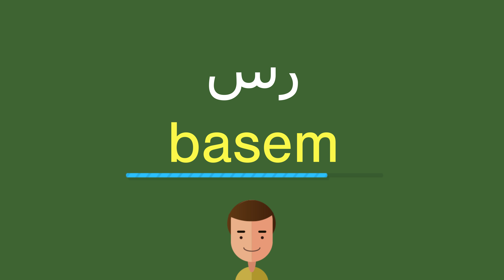كيف أقول سر باللّغة الإنجليزيّة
كيف أقول بشكل صحيح سر باللّغة الإنجليزيّة؟
ما هي التّرجمة الصّحيحة لكلمة سر من العربيّة إلى الإنجليزيّة؟
كيف تكتب بشكل صحيح كلمة basem?

شكرا جزيلا!